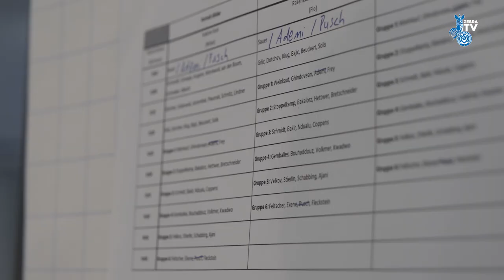Das MSV-Teamfoto-Shooting 2021/22 | Hinter den Kulissen | herznumahier | ZebraTV | 13.07.2021